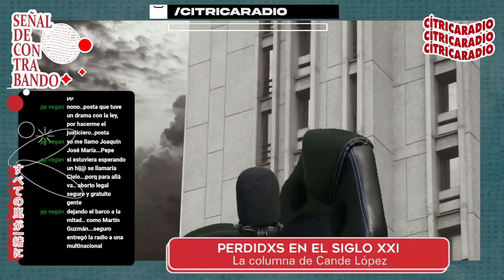LAS CLAVES DEL… ¿ÉXITO?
En otra entrega de Perdidxs en el siglo XXI, la columna de Cande López en Señal de Contrabando, junto a Esteban Chiaccio y Facundo Perez hablamos sobre el mandato del éxito, ponemos arriba de la mesa la meritocracia y leemos a Vir Cano para no perder la esperanza y pensar al ensayo como una forma de vida.

De lunes a viernes de 9 a 11, interrumpimos tu vida cotidiana para lanzar la Señal de Contrabando. Con Esteban Chiacchio, Facundo Pérez, Ian Soler Franco Felice y equipo.